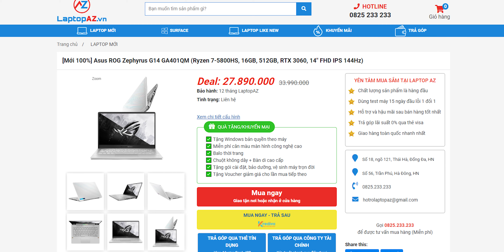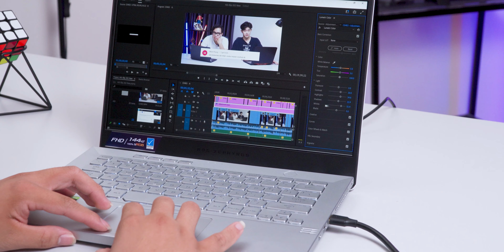Laptop Gaming mỏng nhẹ Đỉnh Nhất 2022 !!! Asus ROG Zephyrus G14 | LAPTOP AZ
Laptop Gaming mỏng nhẹ Đỉnh Nhất 2022 !!! Asus ROG Zephyrus G14